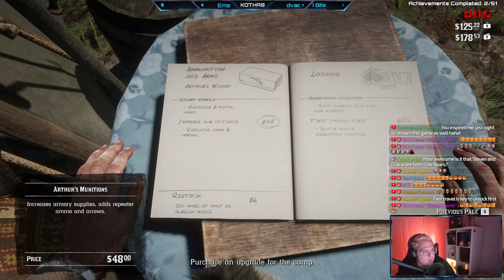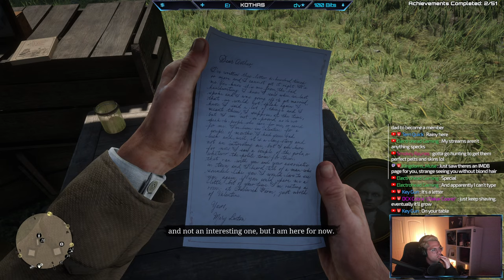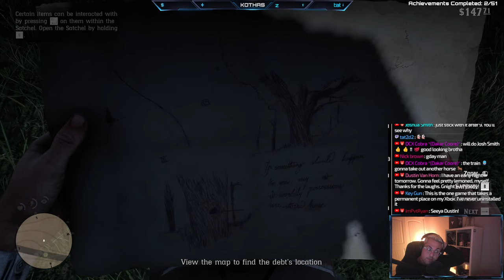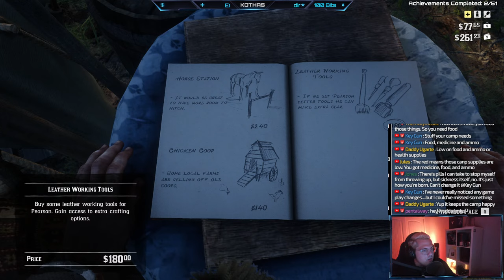Red Dead Redemption II - Live Let’s Play │ Part 02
Red Dead II!! Thanks guys for recommending this. We're going to have fun!

0:00 Intro & hello to chat!
15:09 Mission: Kieran proves himself
44:43 Mission: Get wasted and where is LENNY?!
1:10:30 Mission: Collecting Debt
1:21:54 Hanging out at camp & riding horse
1:40:26 Mission: Rescuing Mikah from execution
1:52:20 Riding horse & Escaping blackwater
2:10:08 Mission: Collecting debt
2:16:40 RIP LEMON
2:19:00 Mission: Saving Reverend Swanson
2:29:30 Camp & horse ride
2:40:49 Mission: Saving Mary's brother Jamie from the cult
3:09:14 Horse ride
3:22:46 Mission: Stealing a wagon
3:36:00 Horse ride & camp upgrades
3:49:00 Mission: Collecting debt
3:59:00 Fireside chat